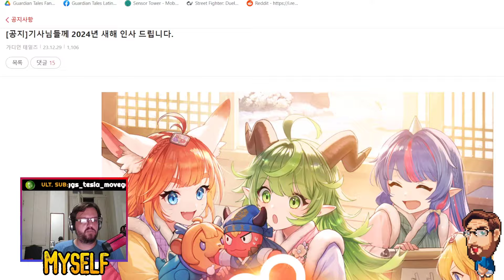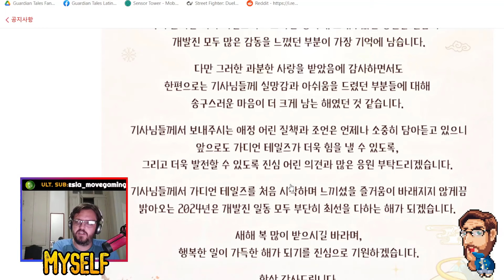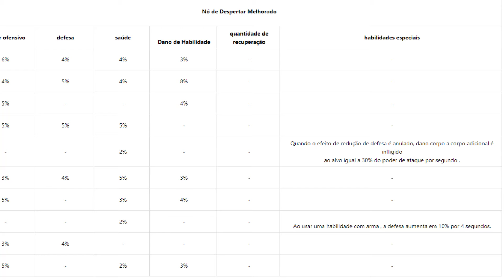Tudo sobre o próximo update 09/01 Guardian Tales o MELHOR RPG mobile f2p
Guardian Tales é um gatcha mobile gratuito, um jogo de RPG/Adventure com uma história muito cativante cheia de referencias a filmes / animes / jogos antigos e novos.

Neste vídeo vamos mostrar tudo sobre o próximo update, vamos mostrar os novos heróis, mostraremos tb o novo evento do jogo, todas as recompensas, ajustes em alguns heróis, novas fantasias (skins), e muito mais!